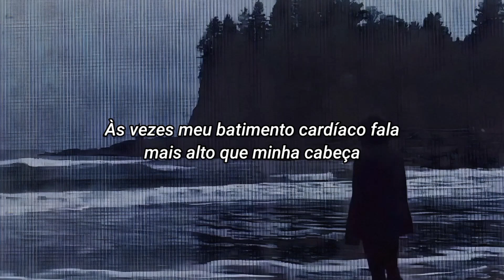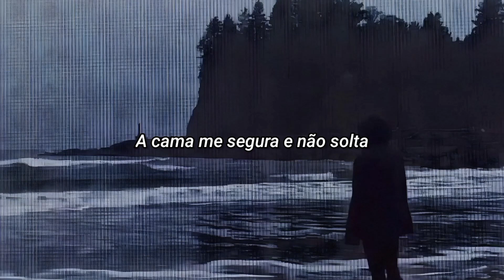Vulgari ft. Death Takes A Holiday - Stuck In My Room (legendado/ tradução)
Vulgari é uma banda/duo brasileiro, formado em 2021 por Guts e Eros, que une em suas músicas elementos de rock e trap em um estilo denominado pelos mesmos de "doomerwave", onde pode-se perceber o uso intenso de guitarras pesadas, vocais guturais e limpos somados a samples de trapmetal e hardtrap. Nesse sentido, a banda traz uma sonoridade carregada de melancolia, peso e questões existenciais em suas letras que contribuem para ambientação muitas vezes atmosféricas de seus instrumentos. Até o momento a banda conta com dois álbuns: "Doomerwave" de 2023; e "Nós" de 2022, além de alguns singles disponíveis nas plataformas digitais.

Death Takes a Holiday é um projeto brasileiro de rock criado por Ramon Lima em  Natal-RN. Teve seu primeiro EP, Thousand Days, lançado em 2019 seguido de um acústico do mesmo disponibilizado naquele ano. Posteriormente, em 2020, seu primeiro álbum, Antihero, chegou nas plataformas digitais trazendo algumas faixas de seu antecessor além de inéditas. Atualmente, em 2023, o projetotem como último lançamento o seu segundo álbum, Converge, lançado em 2021.